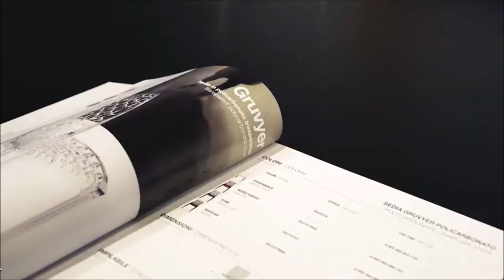Logistics Experience: IGAP SPA sceglie Replica Sistemi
Igap SPA, nota al mondo con il brand GrandSoleil, è un'azienda con oltre 60 anni di esperienza nella commercializzazione di mobili da giardino e da interno.  Dal 2006 ha scelto Replica Sistemi quale partner tecnologico per l'implementazione del WMS e poi anche dell'ERP Microsoft Dynamics 365 Business Central.

Il business è caratterizzato da una forte stagionalità che riguarda sia la produzione, ma soprattutto la distribuzione dei prodotti in tutta Europa e oltreoceano - in particolare verso la grande distribuzione francese (58% delle vendite).

L`intero processo produttivo avviene nello stabilimento di Canneto sull`Oglio (MN), a partire dalla materia prima, il granulo di plastica, che viene combinato secondo ricette precise per creare la "mescola" da cui si ricavano i semilavorati, fino ad arrivare ai prodotti finiti.

Nel 2006 implementa il WMS StockSystem di Replica Sistemi per la gestione della logistica distributiva. Nel 2014 l'azienda acquista anche gli impianti di produzione e nel 2019 implementa l'ERP Microsoft Dynamics 365 Business Central per la gestione del sistema informativo integrato al WMS anche per la parte di gestione delle materie prime e semilavorati.

Marco Adreocchi - Production Manager Igap Spa - racconta gli oltre 15 anni di collaborazione con Replica Sistemi e i vantaggi ottenuti da questa lunga partnership.